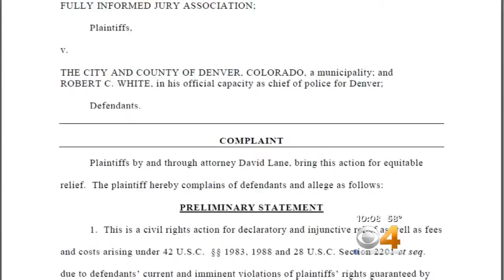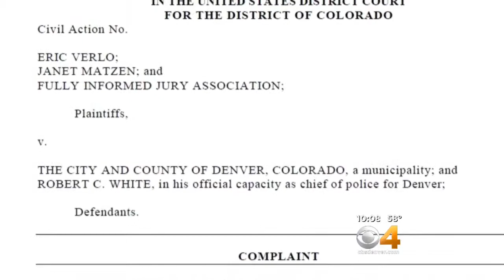Jury Tampering Or Free Speech?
Two men were arrested for handing out flyers with information on jury nullification.